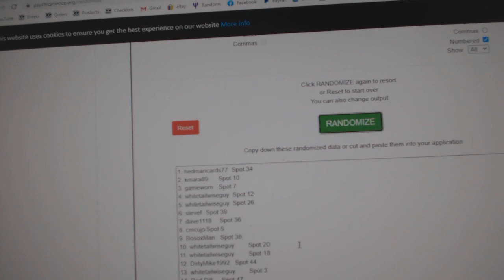C&C High End Gretzky Auto Chancer Break - C&C GB 12,253